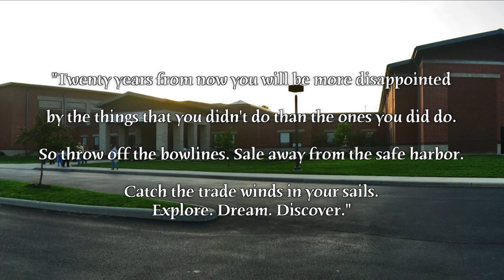Senior Video! 2015-2016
We at Goshen News Network would like to thank the seniors for a great year and to wish them all the best of luck in their lives!